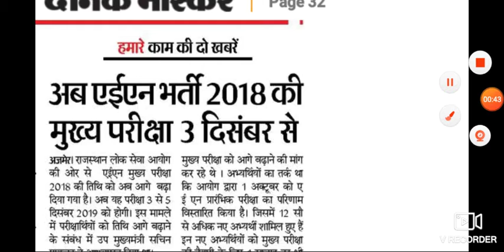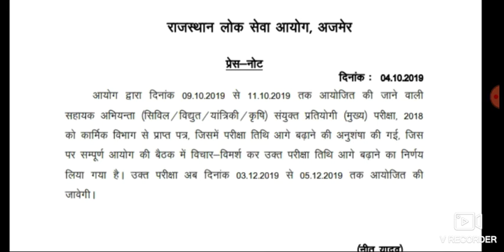RPSC AEN EXAM DATE POSTPONED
Rpsc